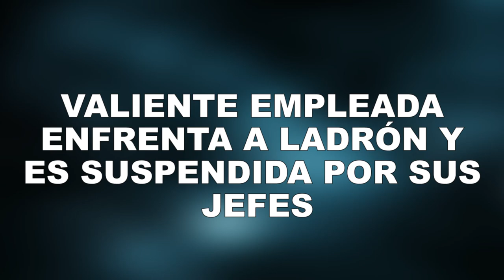VALIENTE EMPLEADA ENFRENTA A LADRÓN Y ES SUSPENDIDA POR SUS JEFES